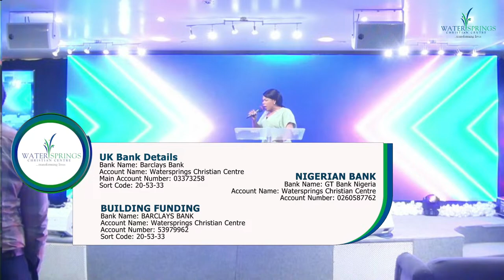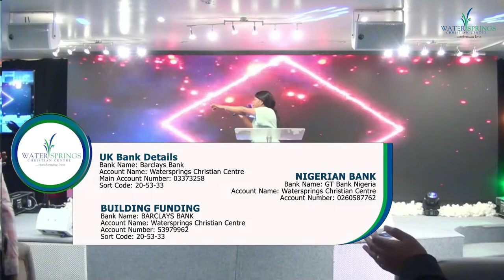A TALK SHOW ON RELATIONSHIP, MARRIAGE AND SEX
CHURCH UNUSUAL SUNDAY SERVICE